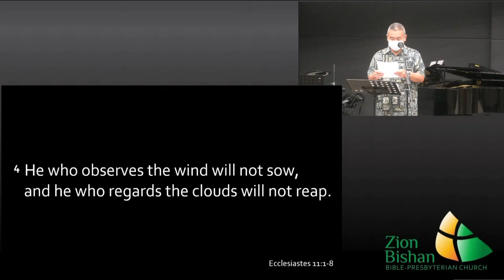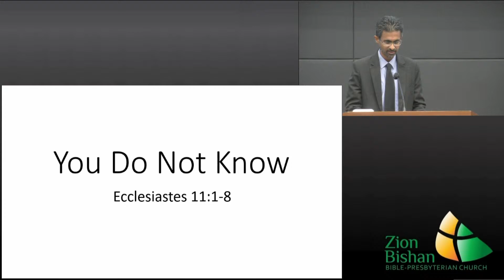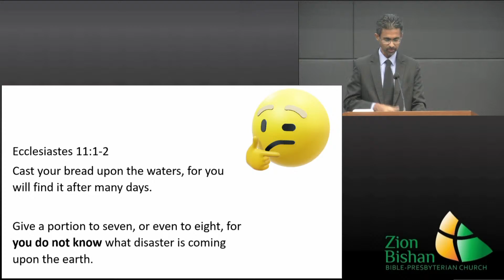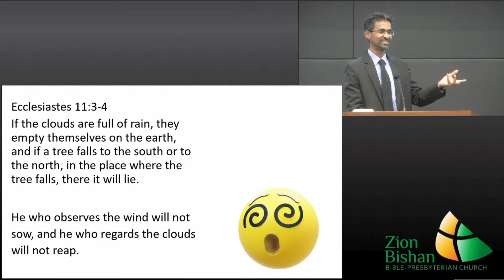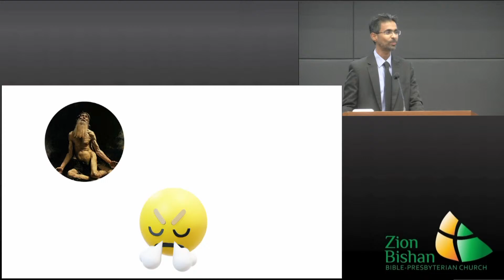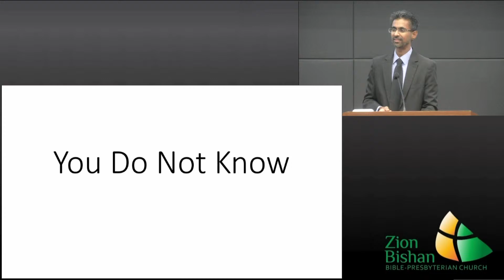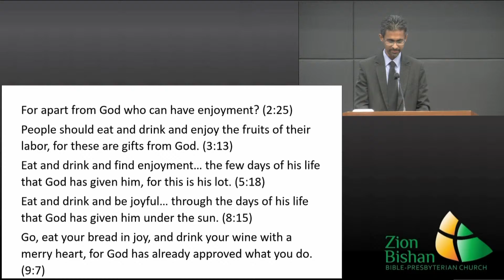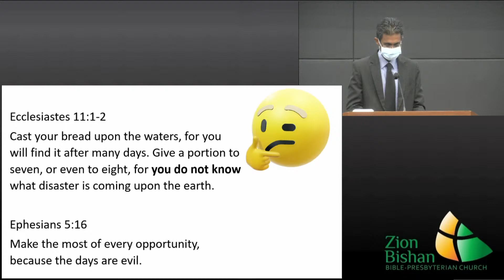27 Mar 2022: Ecclesiastes 11:1-8 by Ps Dev Menon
"You Do Not Know"
Scripture: Ecclesiastes 11:1-8
Speaker: Ps Dev Menon